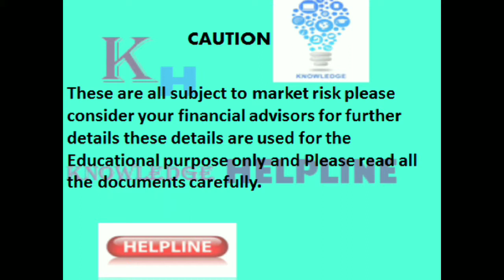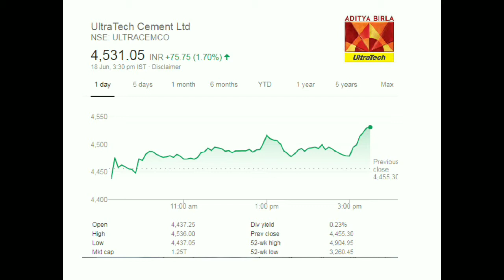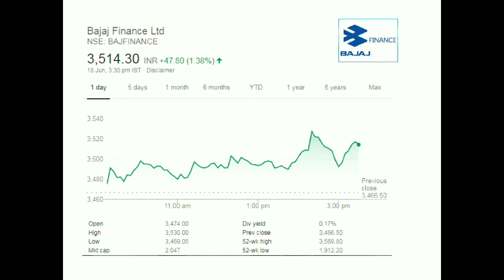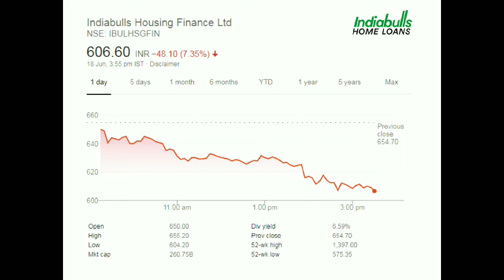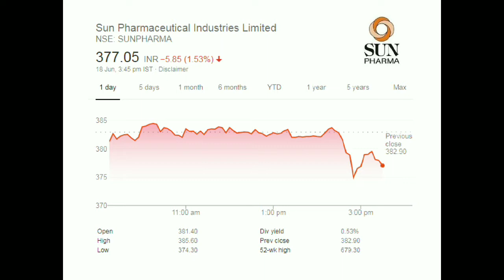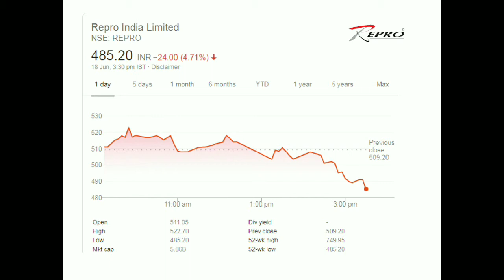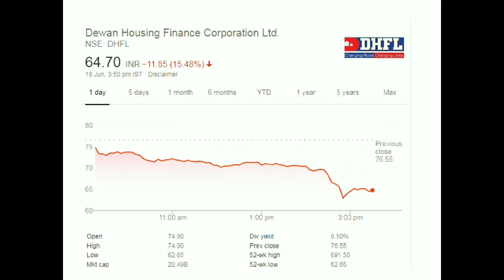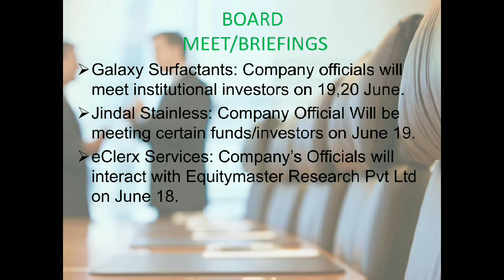Share Market Daily Update:Latest News for Larsen& toubro, Biocon, HDFC bank, Dr.reddy's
In this video i tell about the Share market daily updates& news about the shares and how market was going today and how on next day it was only on news Please do not get 100% on this news because it was market that turn around any where so be aware when you we investing read all the document carefully While Investing.